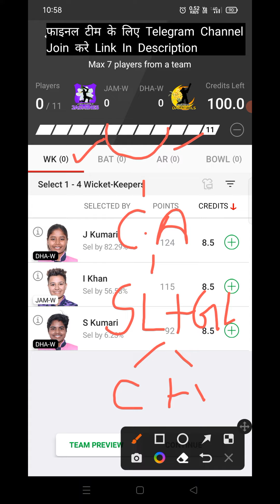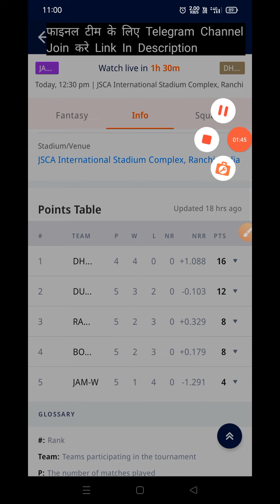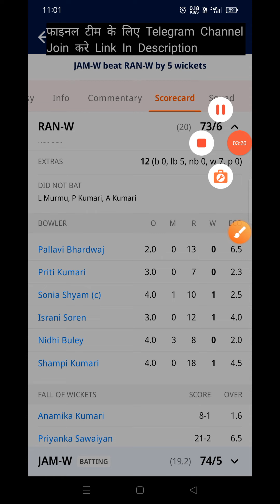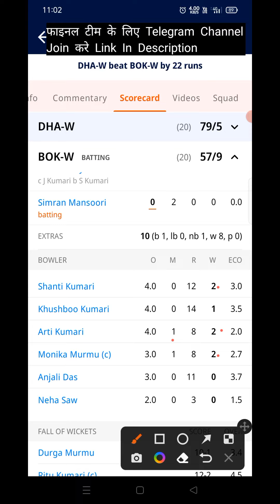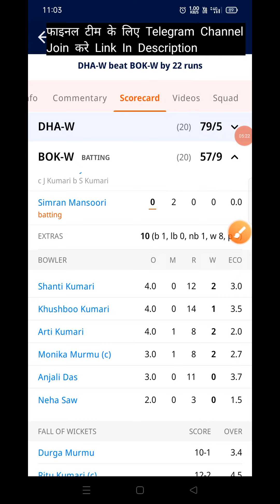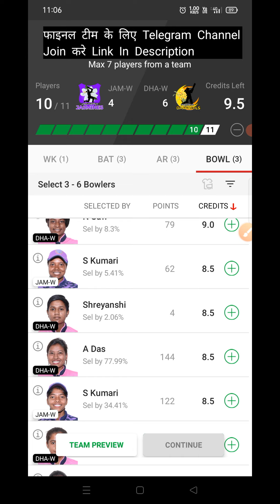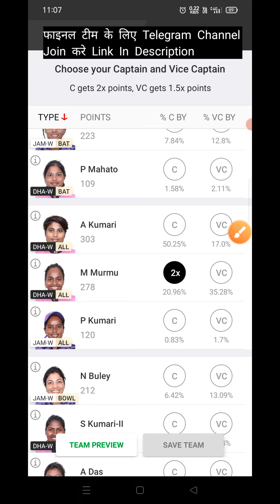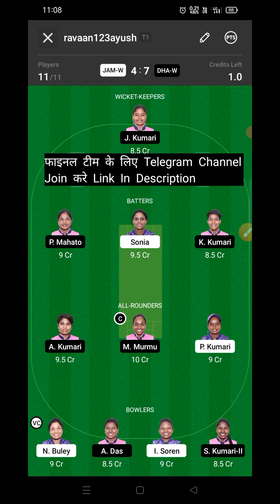JAM W vs DHA W Dream11 Prediction | JAM W vs DHA W Dream11 Team Prediction